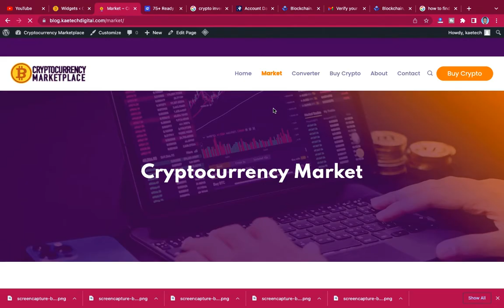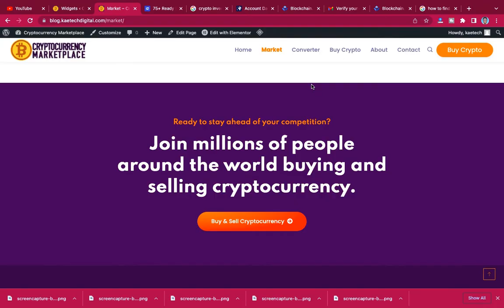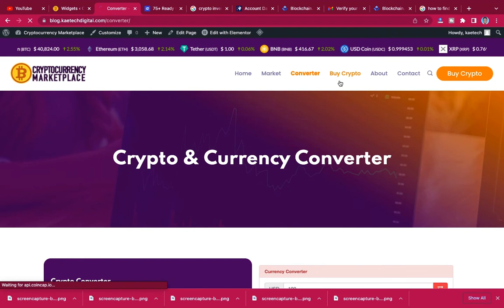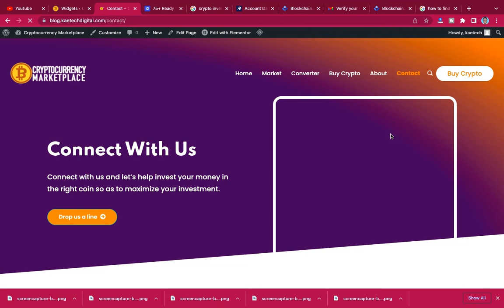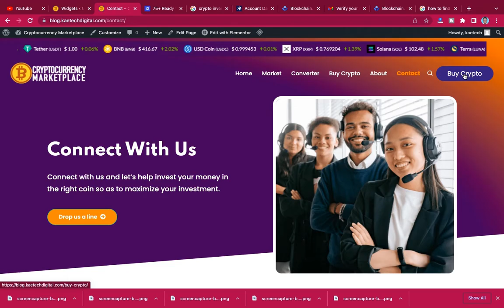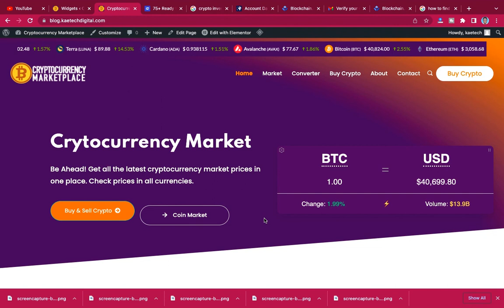How to create a Cryptocurrency Investment and Marketplace Website With WordPress for Free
Hi guys so I am about to drop a video on how to create this cryptocurrency investment and marketplace website but I want to know if you guys are interested in this video. If I get 50 likes and 50 comments, I will upload the full video.